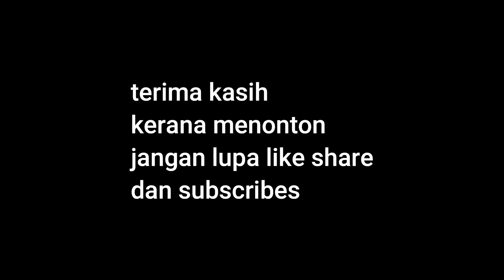fast jig dalam tasik / bot hijau/ G4B Vlog#2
Assalamualaikum semua. alhamdulillah rezeki masih ade boleh lah saya berkongsi sedikit sebanyak suasana jigging di atas bot..

Setup
Rod : lemax JSG-S601SF PE 1.0-2.0
Reel: GAWAS bullet cast SW301
Mainline: 415 BRAID LINE 30lb
Leader: absober 25Lb